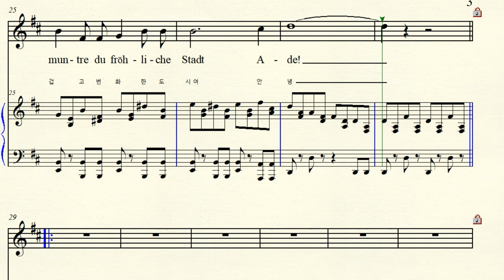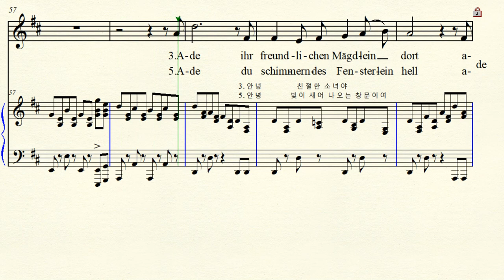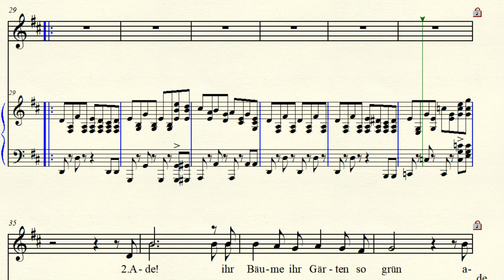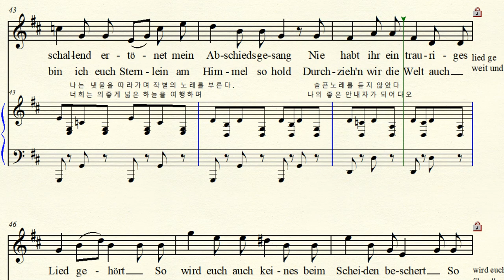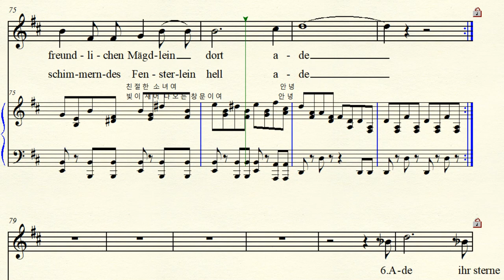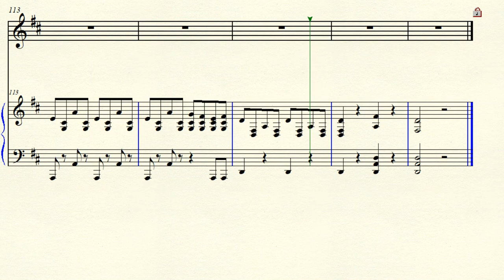MR 3-116 Abschied 작별 Schubert 슈베르트 Schwanengesang No.7 백조의 노래 D major 라장조 (For Middle & High)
반주 동영상 Music by F. Schubert 프란츠 슈베르트 Text by L. Rellatab 렐시타프 Schwanengesang No.7 D.957 1828년 8월 연가곡 백조의 노래 After Death 1829년 사후 출판 7. Abschied 작별 (인사를 나누고 헤어짐 )
D major  라장조 악보  가사해석 원조성 단2도 내림